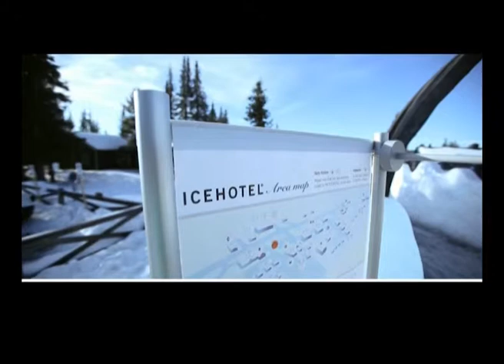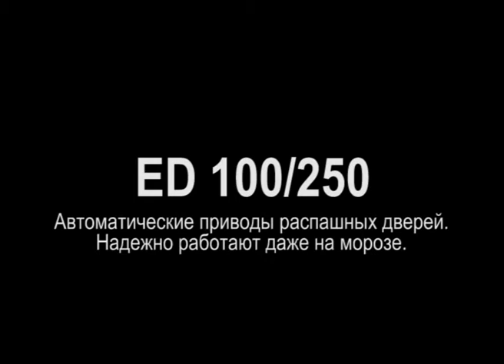DORMA ED100 250. Экстремальный холод.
200км к северу от Полярного круга. Ледяной отель в Швеции. Распашные привода ED100 и ED250 доказывают на деле свою работоспособность и ровный ход в условиях экстремального холода.